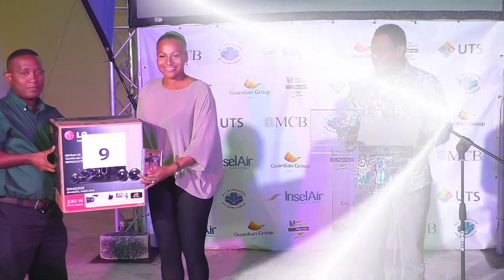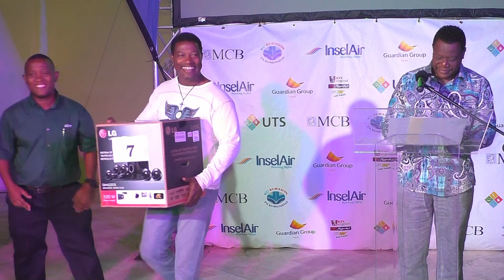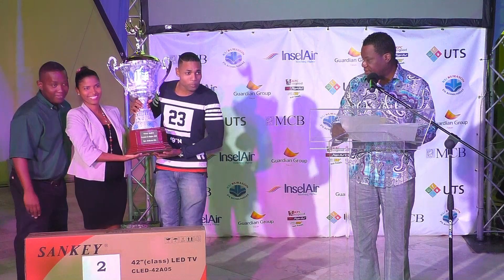ENTREGA DI PREMIO NA FINALISTANAN DI TUMBA 2015